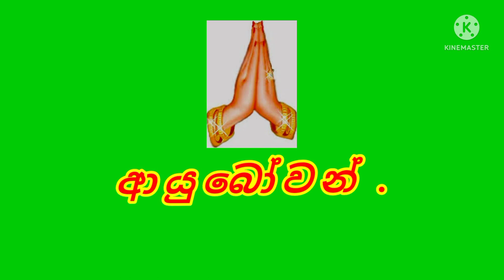Dana nidanaya ] 805 ] Dhana Nidhanaya ] Lottery result ] Lotharai dinum anka ] 2022.06.03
mahajana samaptha
lagna wasanawa govisetha
sanwardana wasanawa
mega power
jathika sampatha
super ball
ada kotipathi
jayoda
supiri wasana
kotipathi kapruka

කෝටිපති කප්රුක
මහජන සම්පත
ලග්න වාසනාව
අද කෝටිපති
ජාතික සම්පත
සංවර්දන වාසනාව
ජයෝද
ගොවිසෙත
සුපිරි වාසනා සම්පත
මෙගා පවර්
 සසිරි